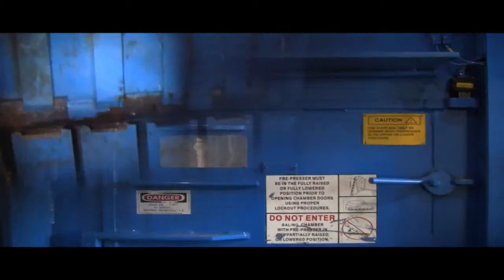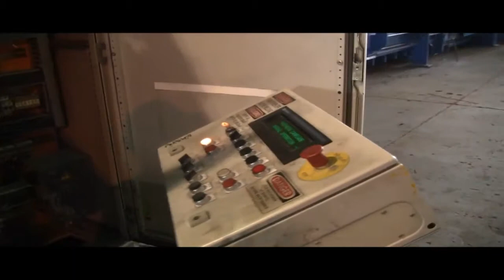Горизонтальный пресс. Пресс для вторсырья. Presona LP 50 DH2 для вторсырья.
Прессы для макулатуры и вторичного сырья. Прессы для макулатуры (вторичного сырья) можно разделить на вертикальные, горизонтальные прессы и компакторы для специализированных видов вторичного сырья. Прессы для вторсырья применяются для уменьшения затрат на вывоз мусора в различных местах скопления мусора. В основном используются вертикальные прессы, но существуют для профессионалов рынка и прессы горизонтального типа (горизонтальные прессы) для вторичного сырья и отходов. Преимущества использования пресса для вторсырья (пресса для макулатуры): пресс (пресс для картона, пресс для макулатуры, вертикальный и горизонтальный пресс) уменьшает площадь хранения отходов (вторичного сырья) на складе. Пресс (пресс для картона, пресс для макулатуры, горизонтальный пресс) сократит расходы на вывоз мусора и отходов в десятки раз. Предприятие снизит расходы на вывоз мусора, т.к. один кубический метр бытового мусора весит около 100 кг, а один м3 запрессованного вторичного сырья весит в среднем 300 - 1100 кг. Пресс (пресс для картона, пресс для макулатуры, горизонтальный пресс, вертикальный пресс) уберет проблемы с пожарной и экологической инспекцией. Гидравлический пресс требует небольшой площади для размещения. Работа на вертикальном прессе (прессе для картона, прессе для макулатуры, прессе для вторсырья) не требует специальных знаний и навыков. Горизонтальный пресс для вторичного сырья и отходов (мусора) используется в основном профессиональными компаниями переработчиками. Пресс для макулатуры, пресс для картона используются для прессования данного вторсырья. Среди отходов ТБО содержится большой объем картона, пленки, пластиков и другого вторичного сырья, которое можно направить на переработку. Оптимальным комплексным решением данной ситуации является использование гидравлического пресса для вторсырья (пресса для картона, пресса для макулатуры, горизонтального пресса, вертикального пресса), который позволит уменьшить объем отходов на выброс и спрессовать вторичное сырья для его дальнейшей переработки. Горизонтальные пресса и
вертикальные пресса позволяют серьезно уменьшить объемы вторичного сырья по сравнению с обычным состоянием мусора. По типу отходов (вторичного сырья) прессы можно разделить на: пресс для макулатуры (пресс для картона), пресс для пластика, пресс для пленки, пресс для ПЭТ, пресс для влажных отходов. По сути с любым из этих типов отходов справится гидравлический пресс для вторичного сырья (вертикальный пресс, горизонтальный пресс). Мы подберем модели прессов (пресса для картона, пресса для макулатуры, горизонтальные пресса, вертикальные пресса), наиболее соответствующие Вашим типам отходов